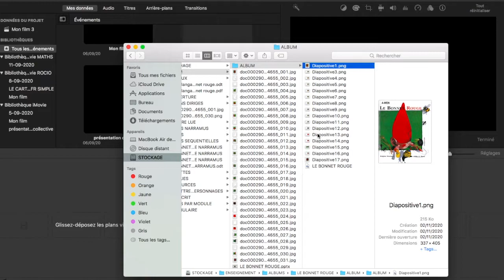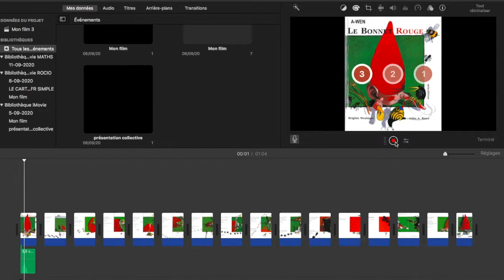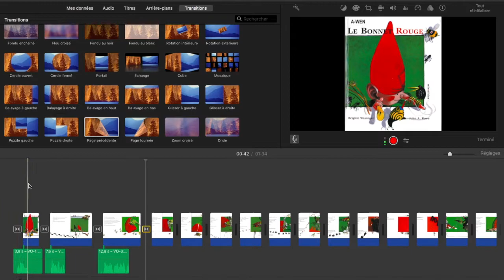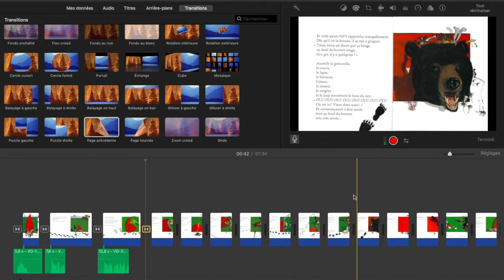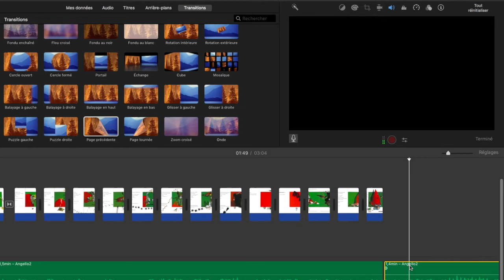LECTURE D'HISTOIRE AVEC IMOVIE